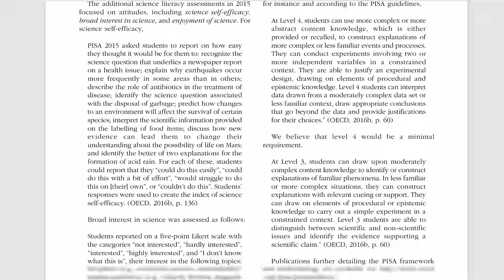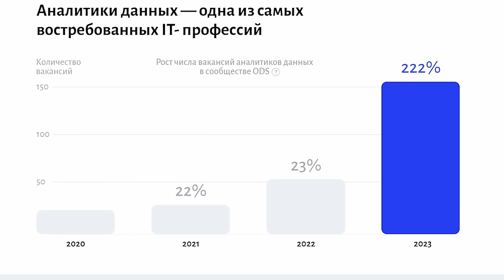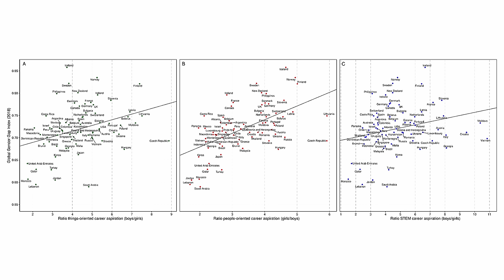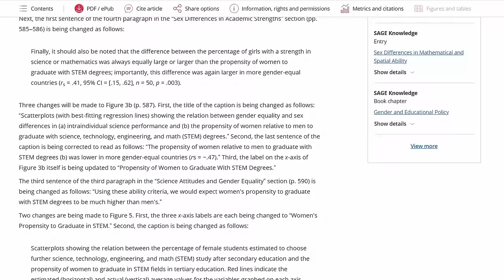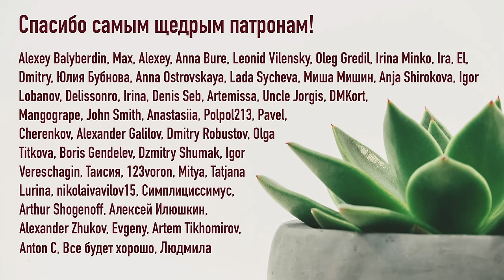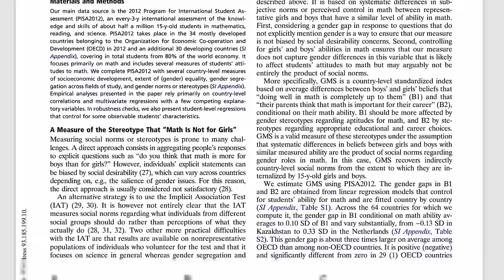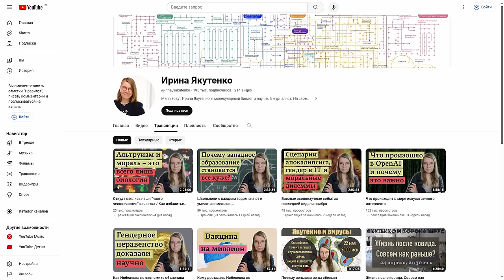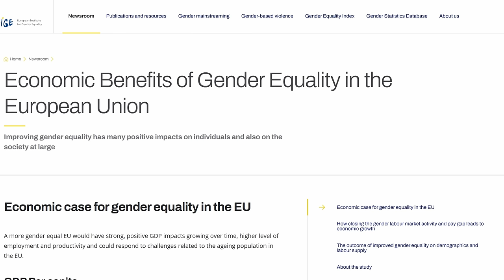При гендерном равенстве женщины чаще выбирают типично женские профессии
Реклама, ООО «Эдюсон», ИНН 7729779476, erid: LjN8Jwfjo

Многие убеждены, что, по мере того как общества будут изживать гендерные стереотипы, распределение мужчин и женщин во всех проессиональных областях будет стремиться к 50/50. Недавние исследования показывают, что в странах с высоким уровнем гендерного равенства и представленностью женщин на всех уровнях власти, больше девочек выбирают типично женские профессии. Это явление получило название парадокс гендерного равенства, и в видео обсудим, откуда он берется.

Тайм-коды:
00:00 – в странах с высоким уровнем гендерного равенства гендерные отличия в выборе профессий больше
01:46 – первая работа по парадоксу гендерного равенства
03:56 – реклама
07:10 – еще доказательства существования парадокса
09:26 – эти работы прямо противоречат дискурсу на отсутствие отличий между мужчинами и женщинами
11:01 – попытки опровергнуть существование парадокса
13:04 – о чем говорит наличие парадокса гендерного равенства
14:45 – гипотеза о том, что в странах с высоки уровнем гендерного равенства сильнее гендерные стереотипы
21:10 – эволюционное объяснения различным исходным склонностям мальчиков и девочек
25:15 – почему в бедных странах девочки чаще идут в STEM несмотря на стереотипы
26:09 – интересы девочек противоречат интересам общества

Мои книги:"Воля и самоконтроль. Как гены и мозг мешают нам бороться с соблазнами"